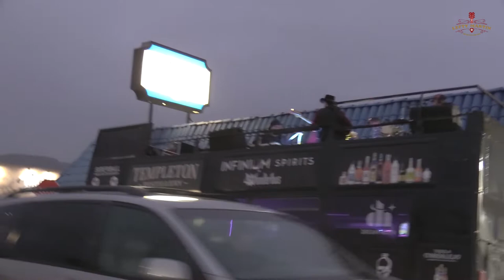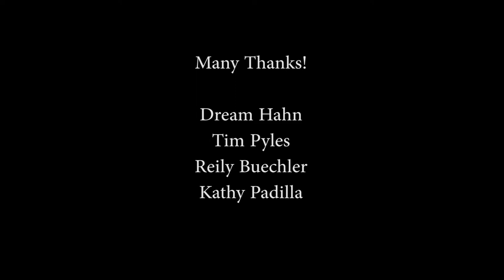Lefty Martin and His Right Hand Band - Past The Point Of Rescue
A Cover of "Past The Point Of Rescue" made popular by the great Hal Ketchum, this ballad was written by Mick Hanly in 1988 and first recorded by Mary Black in 1989. Here, Lefty Martin and His Right Hand Band perform the song at The Barn in Ramona, doing a wonderful job as can be heard the audience reaction despite missing their steel guitarist John Young on a brief hiatus. Get on board the Lefty Martin train by visiting our Website for show dates and locations, and thank you, from the guys in the band!

Video Services Provided by Lee at Dream River Recorders, Escondido, CA.